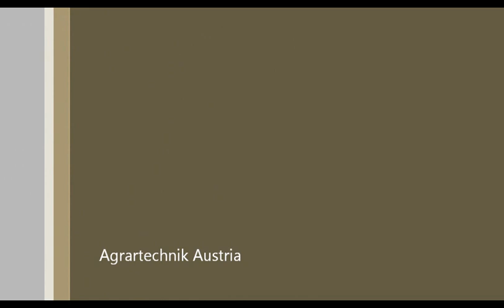Bodenbearbeitung 2013 / Steyr 9125 + Regent Grubber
Grubbern mit einem 2,5m Regent Grubber mit Saattank